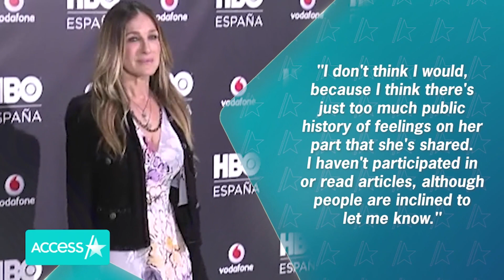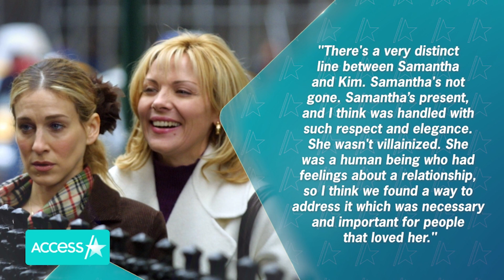Does Sarah Jessica Parker Want Kim Cattrall On 'Sex and the City' Reboot?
Could Kim Cattrall reprise her iconic "Sex and the City" role as Samantha Jones on "And Just Like That"? We couldn't help but wonder, but it seems Sarah Jessica Parker has set the record straight once and for all. The actress weighed in on the possibility of Kim joining the HBO Max sequel series, telling Variety in a new interview published on Thursday if she'd be down to team up with her former co-star again.